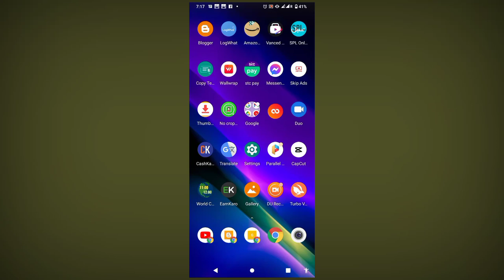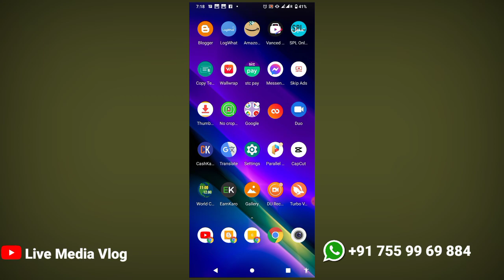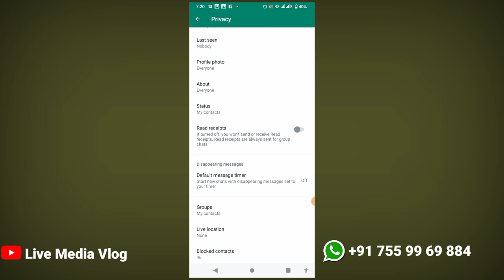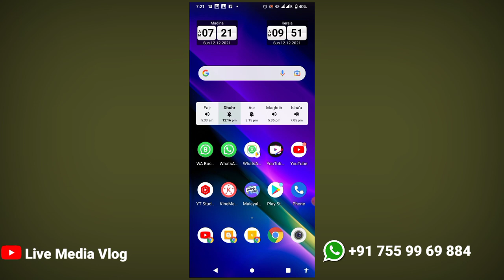പുതിയ ഫീച്ചര്‍ ഇനി വാട്സ്അപ്പില്‍ ബ്ലൂ ടിക് ഓഫ് ചെയ്യാം | Whatsapp Latest Feature | Chat Blue tick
👉 Visit Website ;